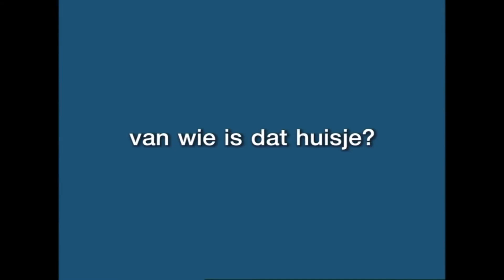waar is mijn pet? | nijntje | series voor kids